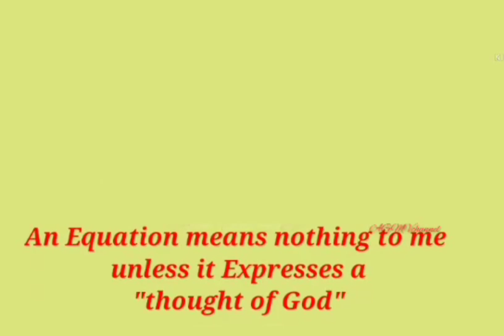National Mathematics Day Status||Srinivasa Ramanujan Indian Mathematician Birthday whatsapp Status